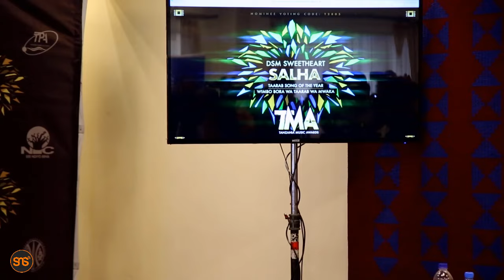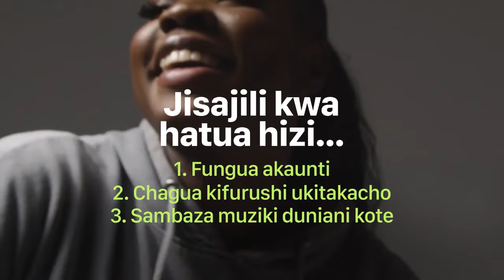TUZO ZA MUZIKI TANZANIA - Wanaowania Kipengele cha MSANII bora wa Kiume watajwa, Tazama tukio hili